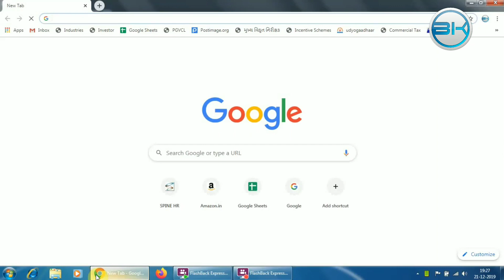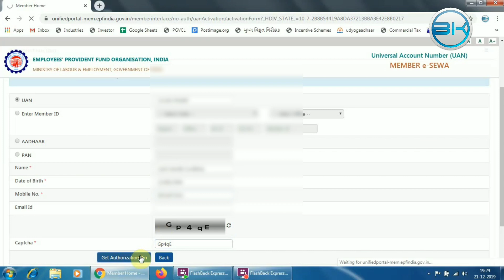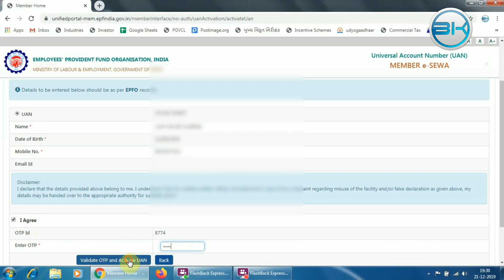How to activate UAN number | UAN Number kaise Activate kare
# UAN
# UANactive